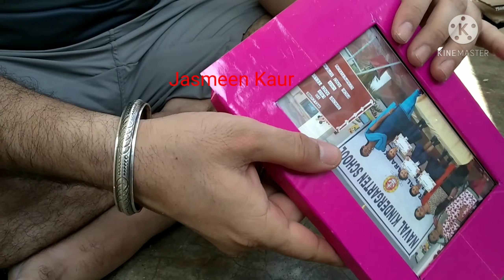Photo frame kaise banaen